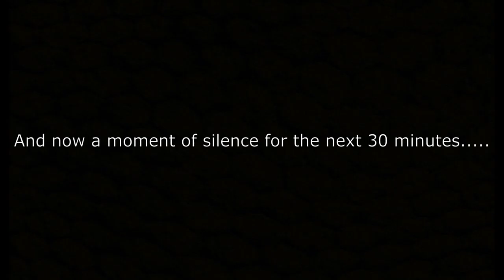An MP Tribute to Doris (Asphalt 9: Legends)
Taking all of the MP clips since Doris was here, and putting it to one video was actually a pretty massive undertaking, there are points where the audio is inconsistent, and perhaps the music mixing could have been done better, but with barely any storage space left, and hours of processing, I think I am glad with how this turned out. MP races are not chronological, they go from low car rank to high car rank.

Now, I can focus on other stuff, maybe.